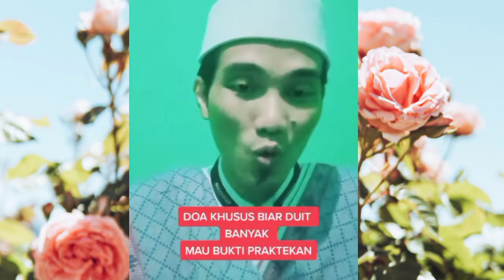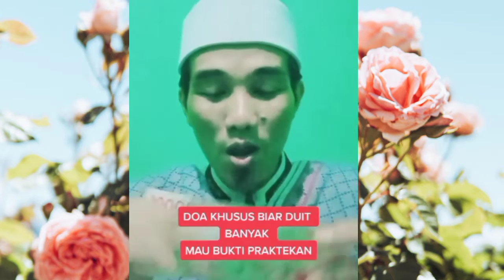CARA MEMANGGIL RUH UANG